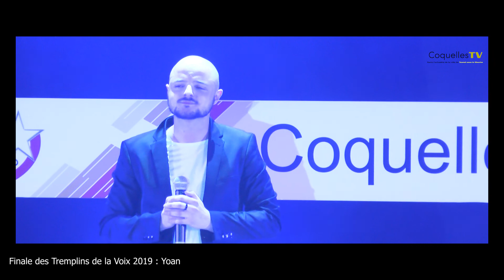Finale des Tremplins de la voix 2019 : Yoan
CoquellesTV